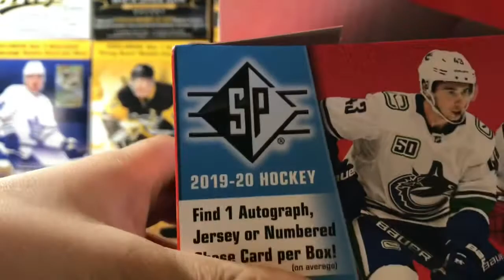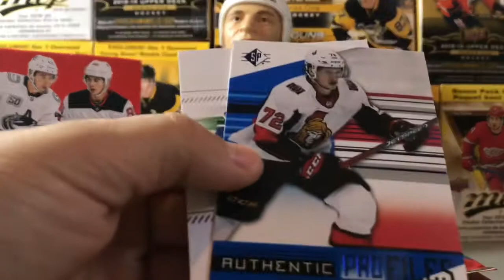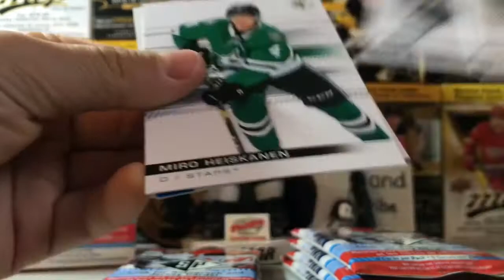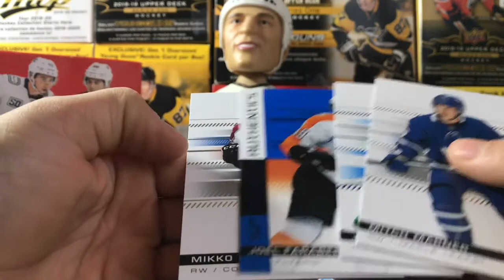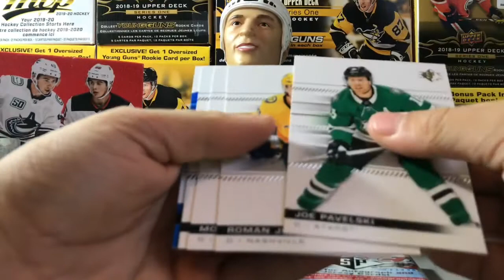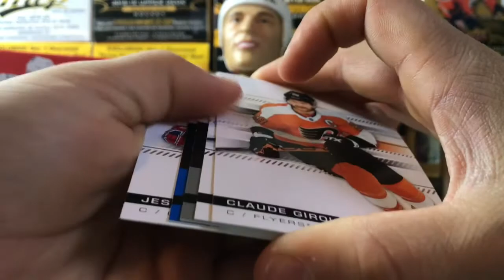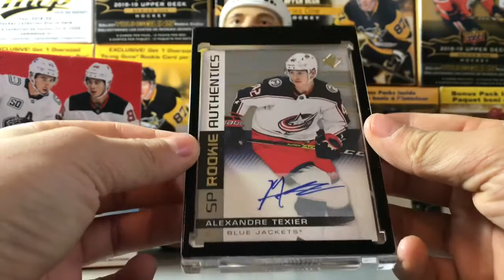We Hit an AUTO!? Opening a Box of SP Retail!